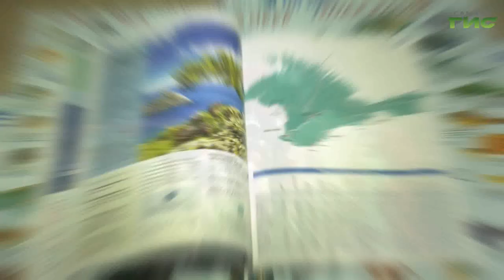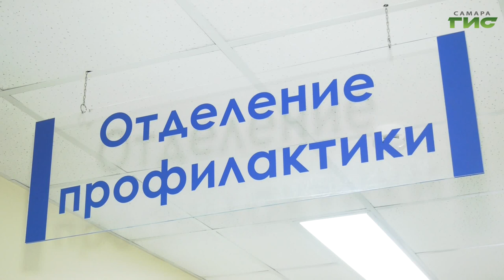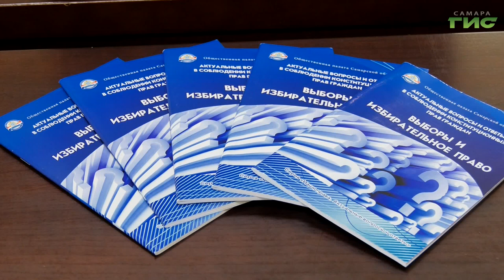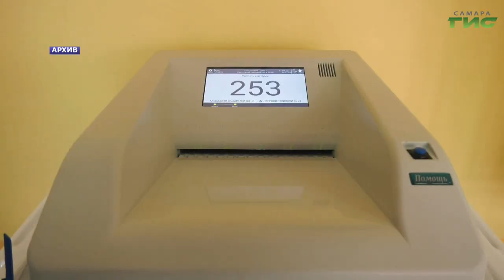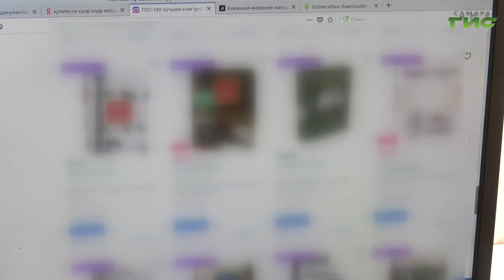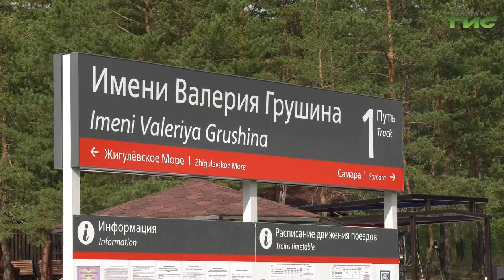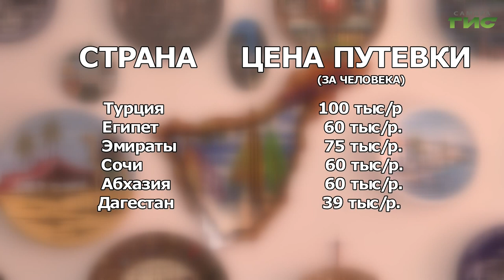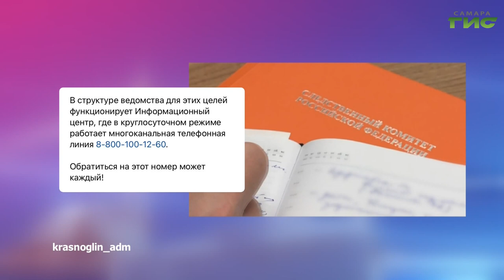"События" от 09.08.2023 (вечер)